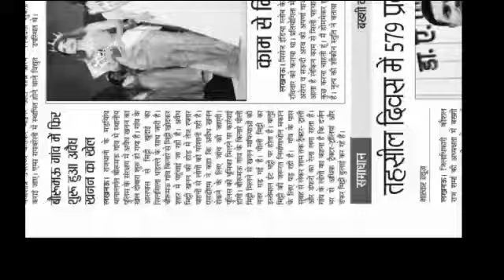खनन माफिया के खिलाफ रिपोर्ट चलाई थी जिससे उनको धमकाया गया और उनको पर जानलेवा हमला कर दिया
आज हमारे एक वरिष्ठ पत्रकार के ऊपर जानलेवा हमला हुआ जिनका नाम शिव कुमार है उन्होंने खनन माफिया के खिलाफ रिपोर्ट चलाई थी जिससे उनको धमकाया गया और उनको पर जानलेवा हमला कर दिया गया